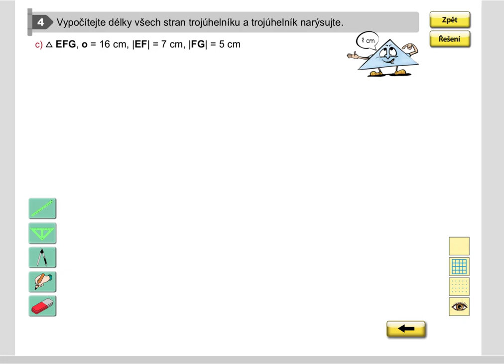Dopočítání délky strany trojúhelníku, Geom. pro 5.roč., str. 35, cv. 4c